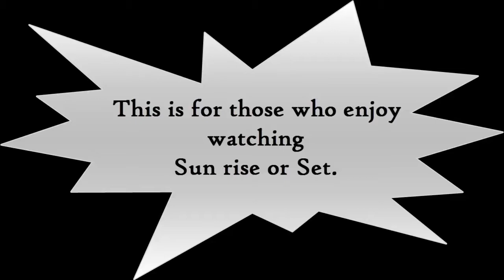Sun set - Time Lapse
My first attempt to capture Sun set Time Lapse.